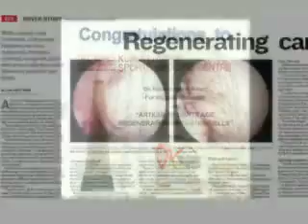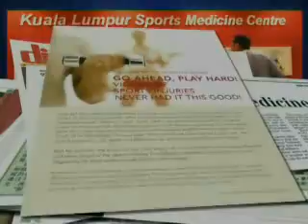KLSMC Corporate Video - Part 4 - Research & Development